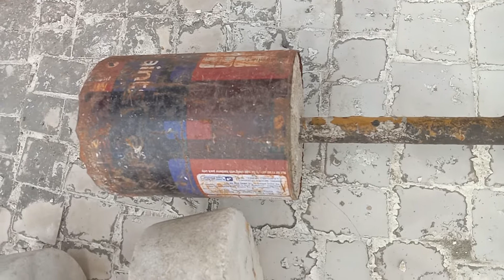बोडी बनाईए फ्री मे... डंबेल्स बजार से खरीदने की जरुरत नही अब घर पर ही बनाईए सादारण डीब्बे से...